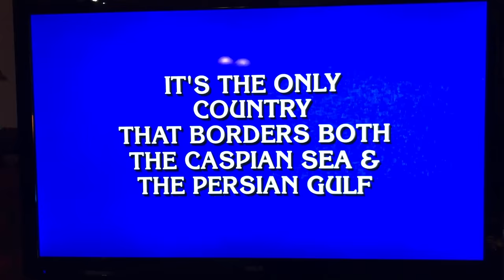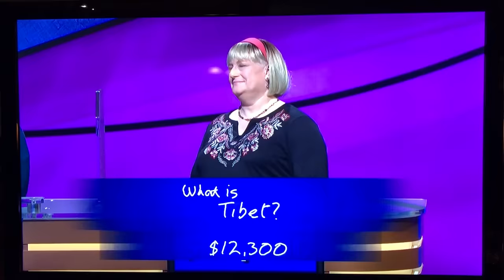Craziest final Jeopardy ever!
This was very unexpected. I had never seen this before 😀

Jeopardy! 2025 day-to-day calendar
Jeopardy! Card Game
Brain Games - Jeopardy! Word Search